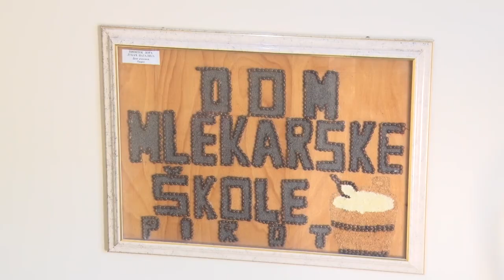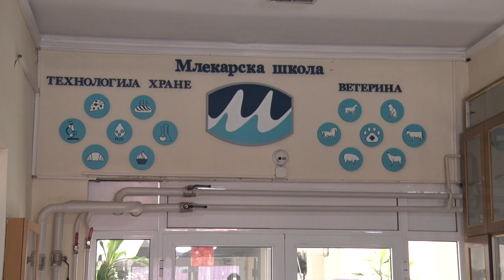DOM UČENIKA - MESTO ZA UČENJE, SPORT, UMETNOST